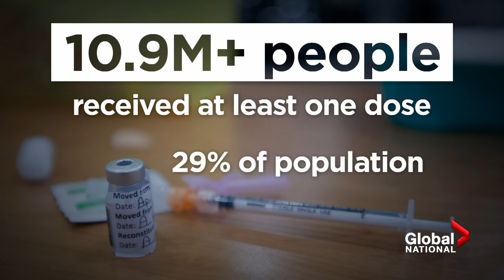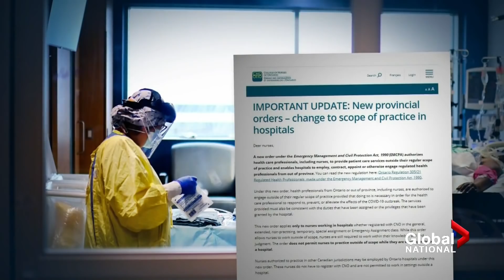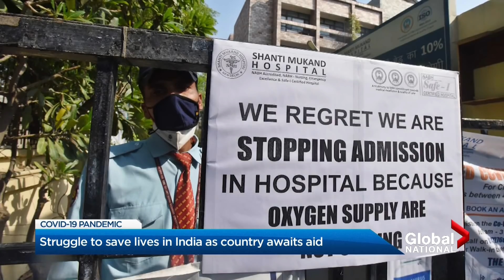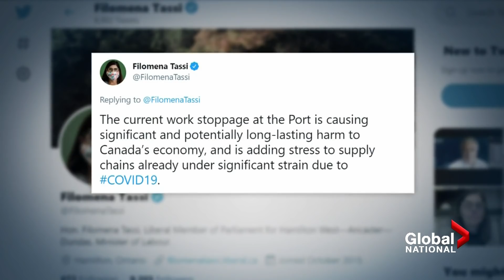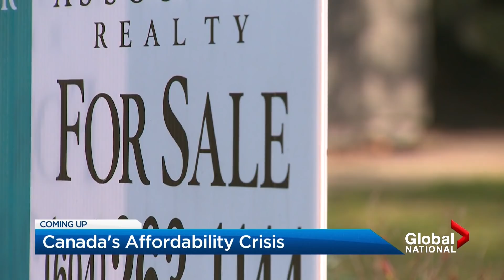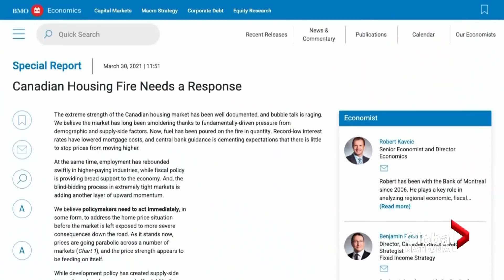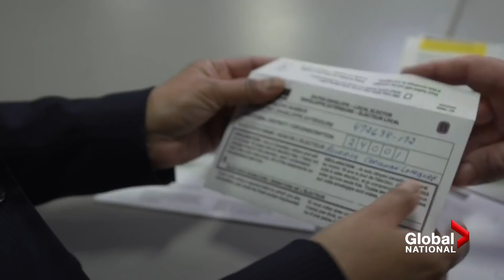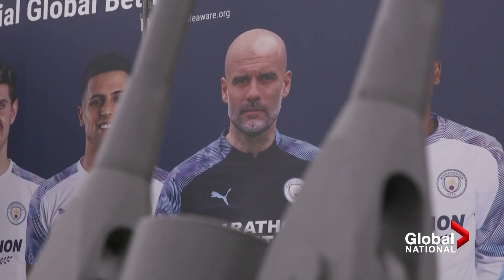Global National: April 25, 2021 | Canada braces for more hospitalizations as COVID-19 cases surge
On this episode of Global National: As cases of COVID-19 keep rising across Canada, doctors and nurses are preparing for a surge of hospitalizations and ICU admissions. As Mike Drolet reports, the pandemic's third wave is hitting provinces harder than ever before.

And India's health-care system is on the brink of collapse as the country suffers the world's worst surge of COVID-19 infections and deaths. Inside hospitals, oxygen is running out, and the government is pleading for help. As Jennifer Johnson reports, the United States is racing to send critical supplies.

More than a thousand employees working at the Port of Montreal, Canada's second-largest port, are preparing to walk off the job tomorrow over shifts. The strike action could cost the economy millions of dollars a day. As Mike Armstrong reports, Ottawa is intervening to avert an economic disaster.

As housing prices skyrocket across Canada, first-time buyers are falling further away from being able to buy their own home. Calls are growing on Ottawa to help cool the country's hot housing market. Anne Gaviola explains what's fueling the ongoing affordability crisis and the long-term consequences.

Plus, when 12 of Europe's most successful soccer clubs plotted to join a breakaway competition less than a week ago, the move kicked-off football's biggest crisis in half a century. Critics say the European Super League was driven by greed, and as Eric Sorensen reports, the competition has already collapsed.